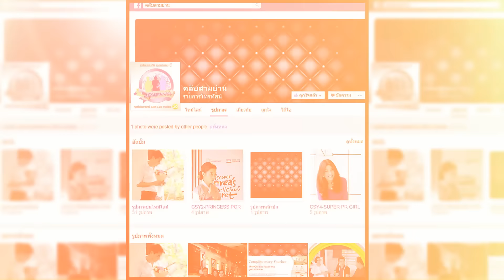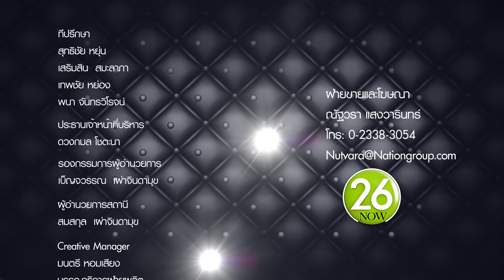คลับสามย่าน 5 June 4